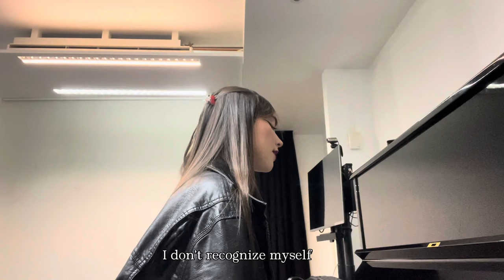While You Were Sleeping By Laufey Cover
While You Were Sleeping By Laufey

My Spotify (listen to my new song!): Martha Lloyd

jazzmusic lauvers laufeyland fypシ゚viral